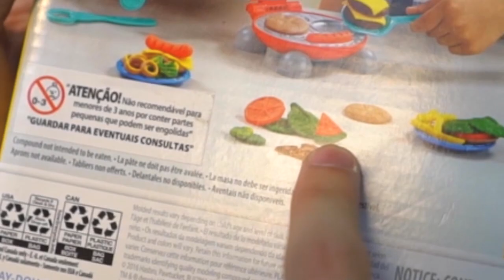O MENOR HAMBÚRGUER DO MUNDO !! ‹ BAIXAMEMORIA ›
Cauê e seus amigos vão fazer o menor HAMBÚRGUER DO MUNDO!

💜 FamiliaCraft 💜

Cauê Bueno
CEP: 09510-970